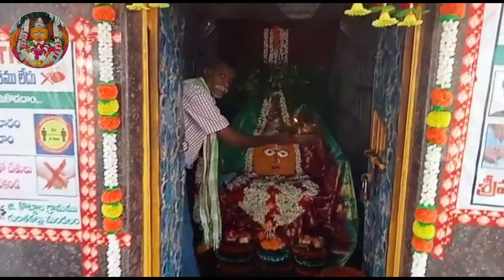10/6/22🌹శ్రీశ్రీశ్రీ ముత్యాలమ్మ దేవికి మంగళ హారతులు🌹